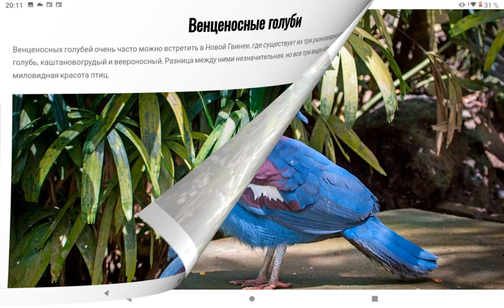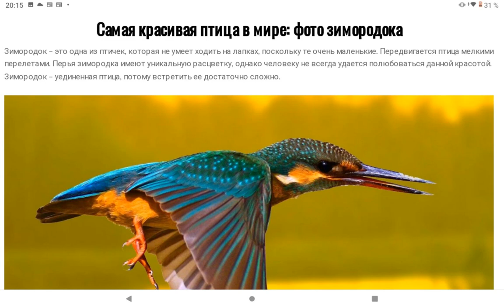Красивые пернатые с ярким опереньем .